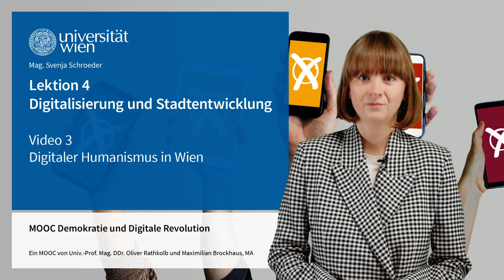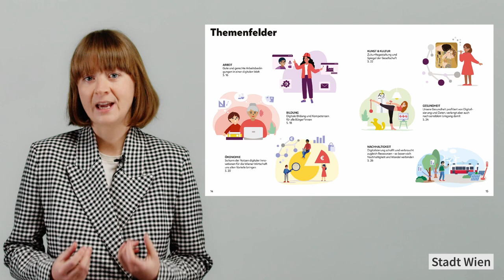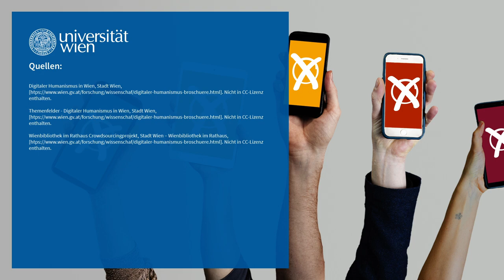Digitaler Humanismus in Wien | iMooX.at